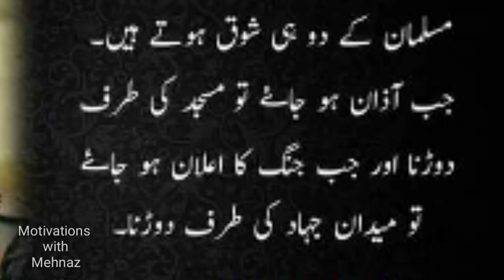Achi batain//Jumma Mubarik//Motivations with Mehnaz